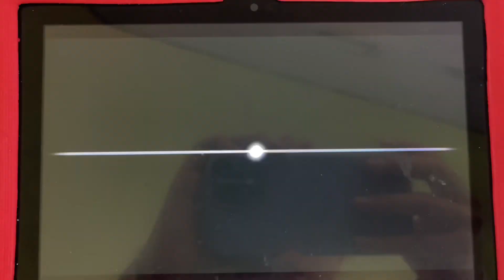Let’s get out of here English French, Spanish Portuguese ￼￼